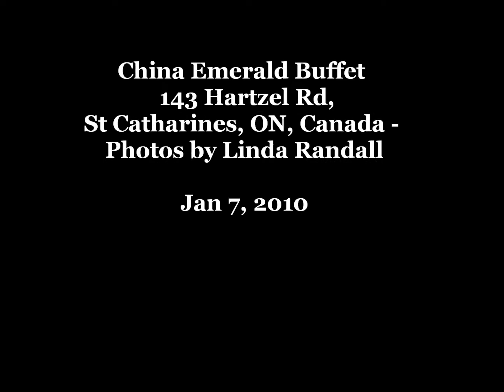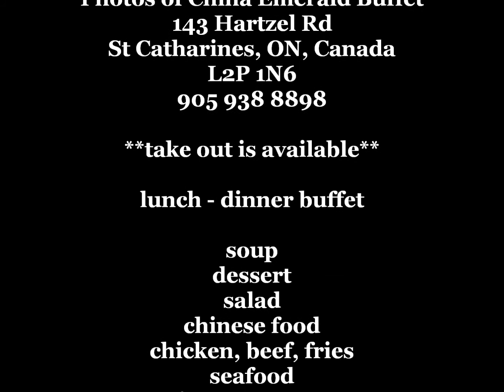China Emerald Buffet - 143 Hartzel Rd, St Catharines, ON, Canada - Linda Randall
Created by Linda Randall
Song - Sarah Brightman

Photos of
China Emerald Buffet
143 Hartzel Rd
St Catharines,ON, Canada
L2P 1N6